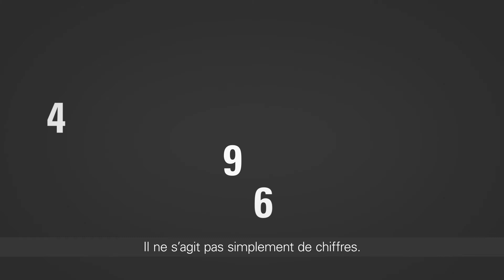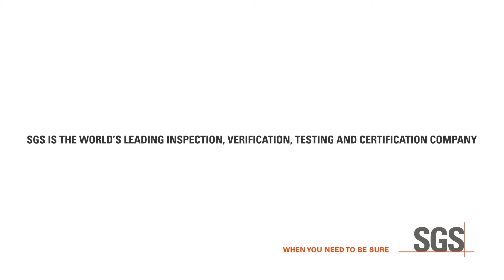Value2Society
Value to Society décrit la valeur que nous créons au-delà des résultats financiers. C'est en additionnant les impacts positifs et négatifs de nos activités que nous sommes en mesure de calculer notre Valeur pour la société. En voici quelques exemples.